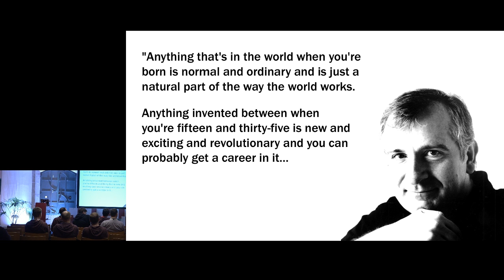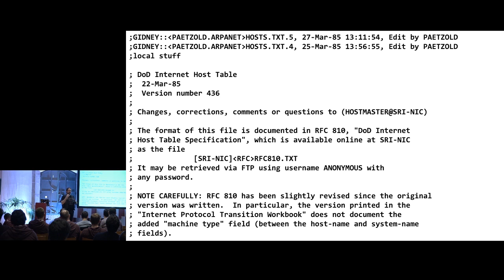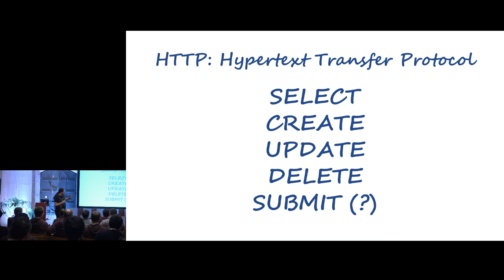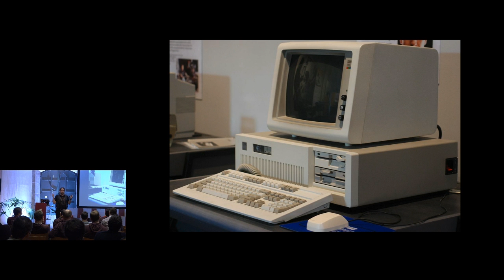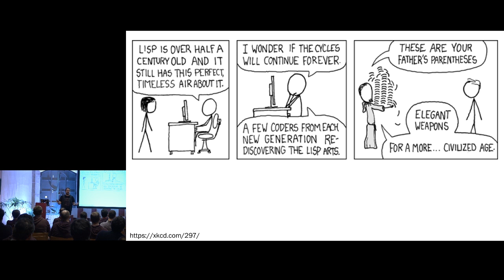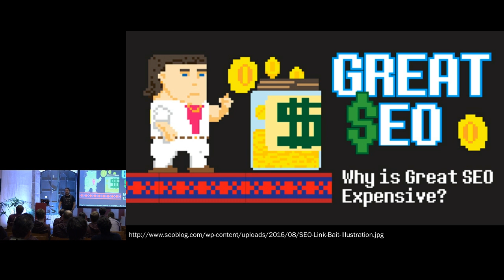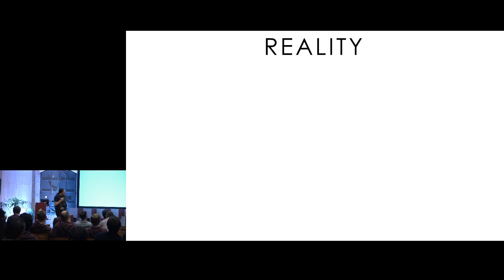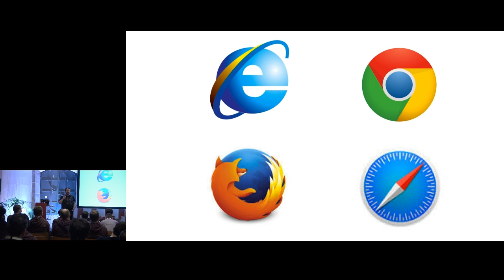The Web That Never Was - Dylan Beattie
The story of the web is a story about freedom. It's a story about information, about breaking down barriers, about creating new ways for people to communicate, to collaborate, and to share their ideas. It’s also a story that has as much do with marketing, money and meetings as it does with research and innovation. It’s a story of mediocre ideas that succeeded where brilliant ideas failed, a story of compromises, rushed deadlines and last-minute decisions. And it could so easily have been very, very different.
What if IBM had hired Digital Research instead of Microsoft to develop the operating system for their first PC, way back in 1980? What if Marc Andreessen and Jim Clark had gone to work for Nintendo in 1993 and never founded Netscape? What if one of the team at CERN had said “Tim, won’t it sound a bit silly if everyone spends the next fifty years saying double-you-double-you-double-you all the time”?

In this talk, Dylan Beattie will explore alternative history of the world wide web - a web with no Microsoft, no Windows; no Firefox, no Google and no JavaScript. A software industry from another timeline, a world of platforms, protocols and programming languages that are unmistakably alien - and yet strangely familiar.

So strap in, hold tight, and join us as take you on a journey through... the web that never was.